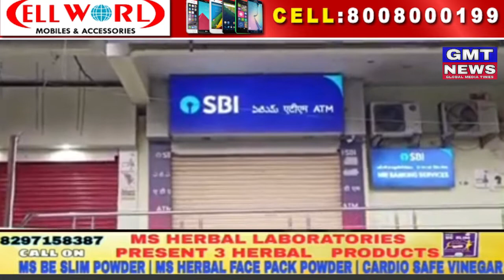G7 NEWS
FOR NEWS UPDATE WATCH G7 NEWS